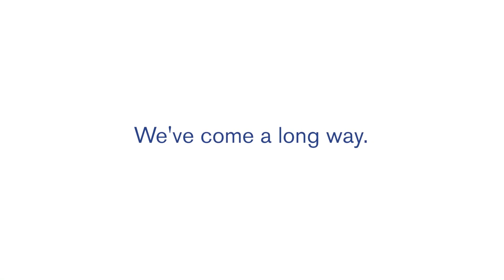Agriculture Then and Now: Managing Pests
Have you heard of a hopper-dozer? Back then, farmers used all sorts of techniques to protect their crops. We’ve come a long way.

Full Video Transcript:

Female narrator:
Then: Apples and cabbages had worms,  grain crops were being devastated by grasshoppers. Farmers were often helpless against these pests since control options were few or unknown. Early research did come up with some solutions like the hopper-dozer and poison baits to help limit grasshopper populations. But mostly, the bugs and diseases were winning.
Now: Thanks to research, there are many ways to protect crops. Farmers closely monitor insect and disease levels and treat crops only when and where they need to. From traps and companion planting to regulated use of insecticides and good bugs that prey on bad ones. Farmers now have more efficient ways to tackle pests, and to protect our food, our health, and our environment.